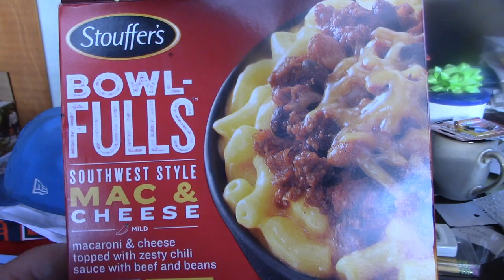ASMR Eating Bowl Fulls Southwest Style Mac & Cheese/w Cut Green Beans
Having Bowl Fulls Southwest Style Mac & Cheese For Dinner

Timothy Birmingham
P.O.Box 1225